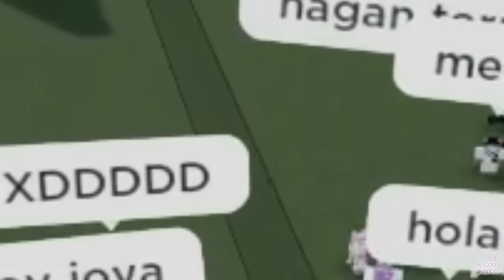VR HANDS MOMENTOS DIVERTIDOS (PARTE 7) (ROBLOX)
Hey tú, espero te guste este video de REALIDAD VIRTUAL EN ROBLOX